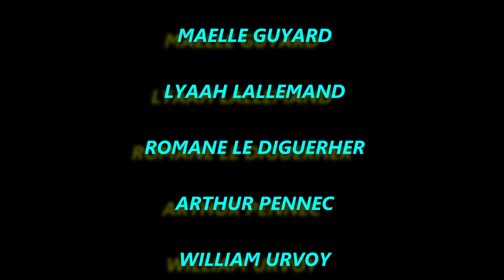Pocket Enfance Plédran 2023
le film enfance "La Chute" (6-12 ans) avec Jeanne, Maëlle, Lyaah, Romane, Arthur, William comme acteurs et Pierre LeRoy animateur, a reçu le Prix Spécial du jury. Ces récompenses ont été remise lors du Festival Armor Pocket Film à la salle Bleu Pluriel de Trégueux le 2 juin 2023.